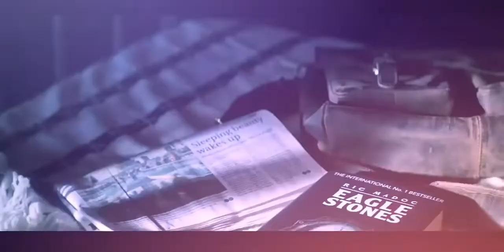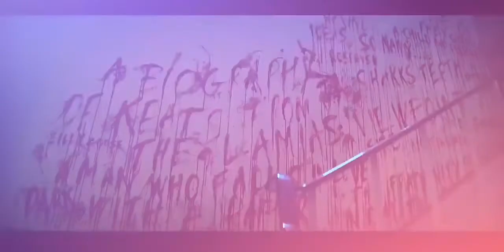Morpheus & Calliope || Slander - Love Is Gone °•°•• [ The Sandman ]